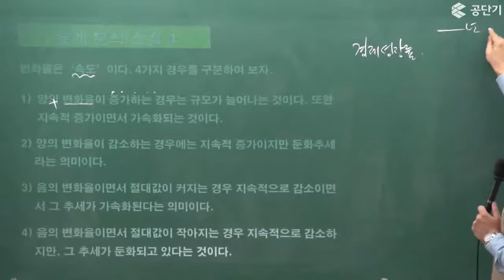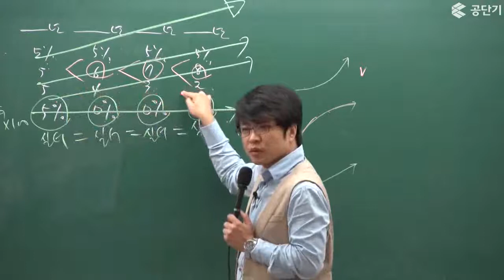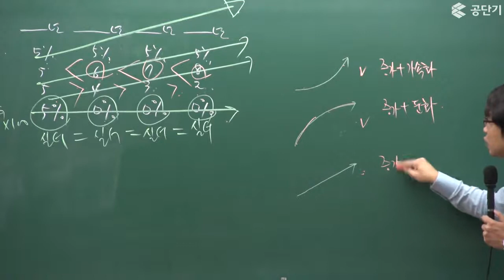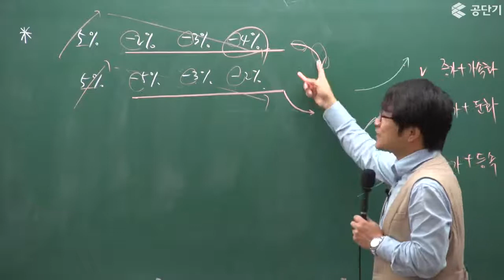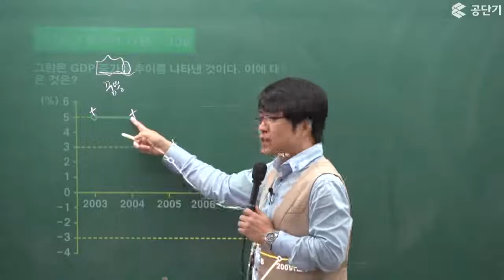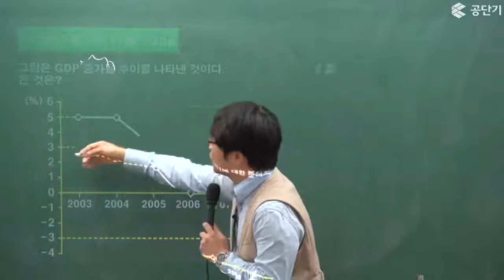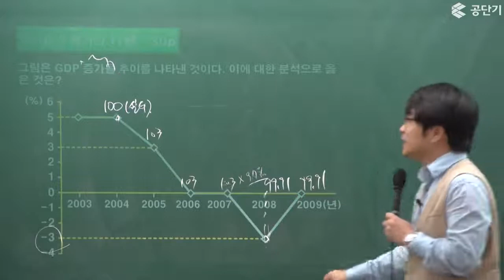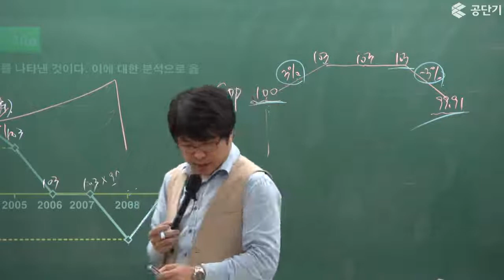[9급공무원사회] 위종욱선생님의 레전드 강의, 만점통계학 통계분석스킬 4번!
몇 년동안 굉장한 인기를 끌고 있는 위종욱 선생님의 9급 공무원 사회 만점통계학 강의!
통계학이 쉬워지는 13가지 분석 스킬을 알려드립니다.

오늘은 통계 분석 스킬 4번, 변화율 변동에 대한 분석 요령에 대한 내용입니다 :)